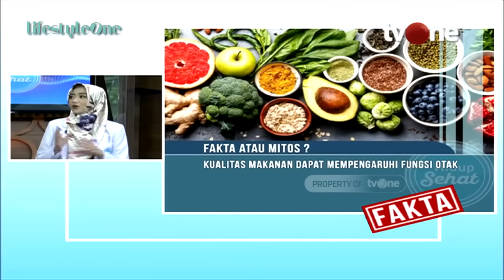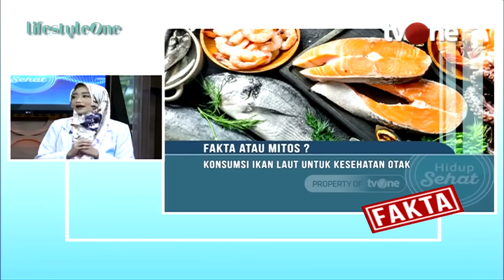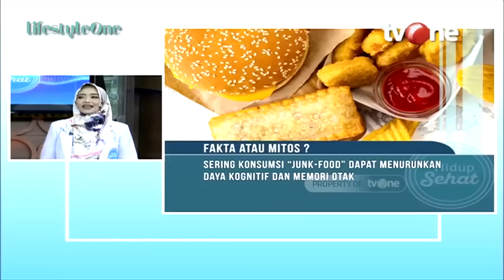Daftar Makanan Peningkat Daya Ingat dan Konsentrasi | Hidup Sehat tvOne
Hidup Sehat tvOne - Daftar Makanan Peningkat Daya Ingat dan Konsentrasi

(RA01)

Thankyou ☺❤
Hidup Sehat